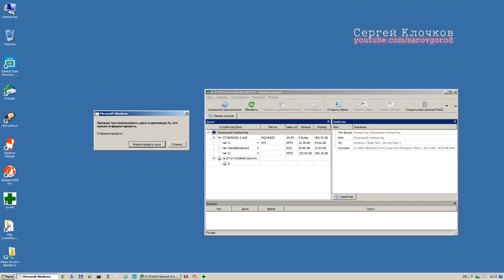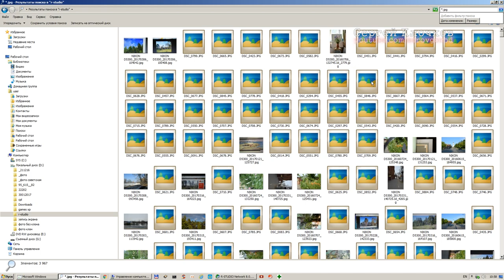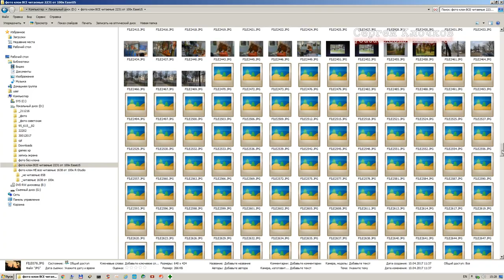Восстановление удаленных файлов R-Studio против EaseUS